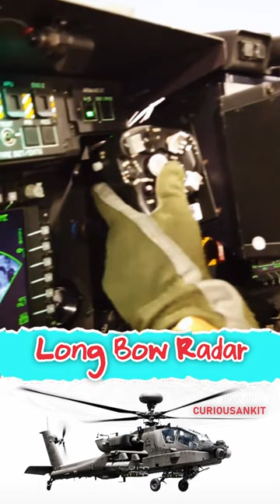LONGBOW RADAR SYSTEM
The AN/APG-78 Longbow is a millimeter-wave fire-control radar (FCR) system for the AH-64D/E Apache attack helicopter.

Please Note :- Some of the pics and footages are not real and not related to content and only used for related visualization purpose. Please do not relate with any real incidents.